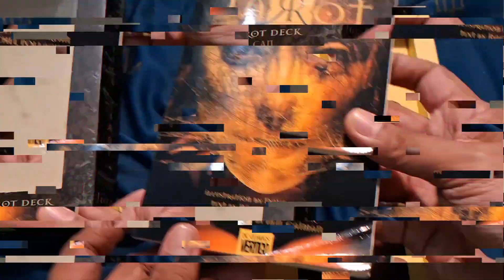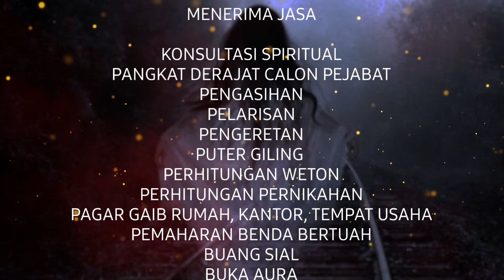PROSESI LENGKAP RITU4L PESUGIH4N KANDANG BUBRAH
Semoga kita semua senantiasa diberi kesehatan , panjang umur , banyak rezeki & dimudahkan dalam segala urusan , Aamin Ya Allah.
[ Bisa Ovo , Gopay , Linkaja , Dana & Bank Transfer ]

Melayani : Konsultasi spiritual , Buka aura , Pengasihan , Pelarisan , Ritual puter giling , Pembersihan rumah, usaha , Maharan benda pusaka DLL.